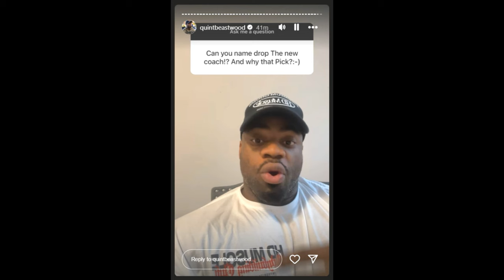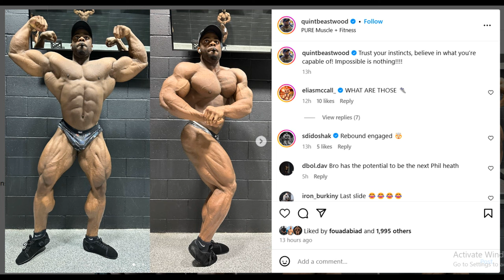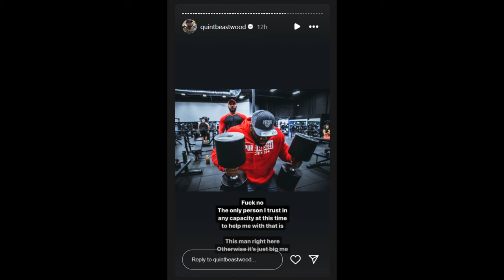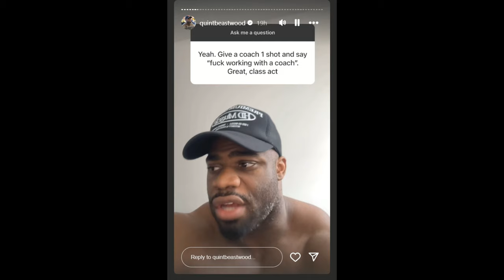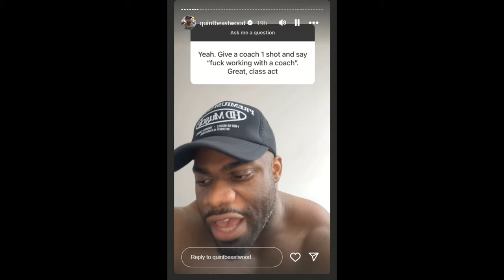Who Will Be Quinton Eriya's NEXT COACH?? What Matt Jansen Thinks About Quinton?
Quinton Eriya parted ways with Matt Jansen after a very disappointing result at the New York Pro 2024 so in this video, we discuss who he might work with next, what Matt Jansen thinks about Quinton himself, and some other things about this topic.